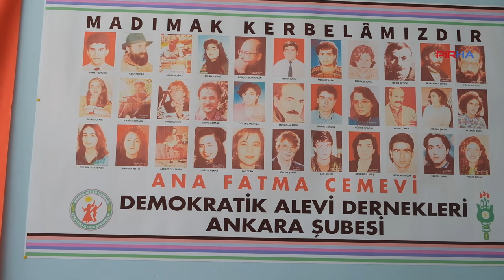DAD Ankara Şubesi'nde 'Unutulmayan' belgeselinin gösterimi yapıldı: Madımak'ı unutma!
PİRHA-DAD Ankara Şubesi'de Madımak Katliamı'nın 31.Yıldönümü sebebiyle, Eylem Şen'in yönetmenliğini yaptığı 'Unutulmayan' isimli belgesel gösterildi.